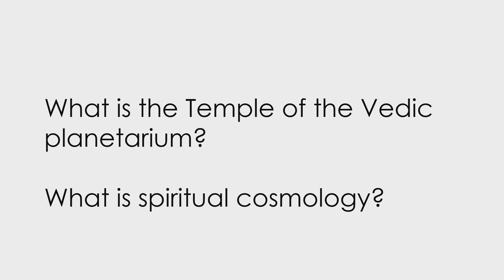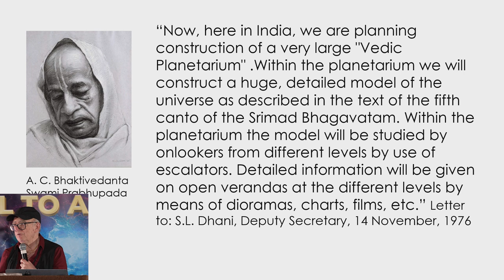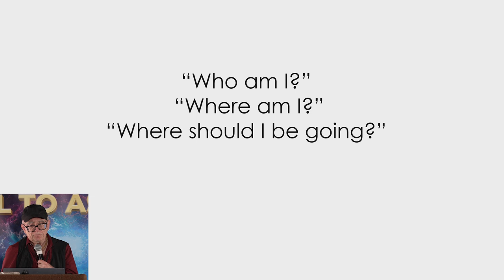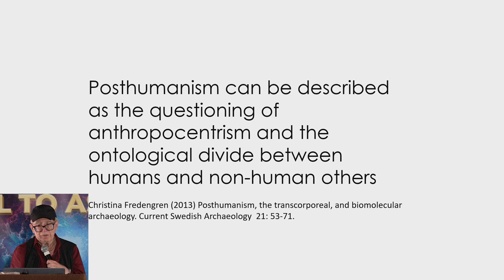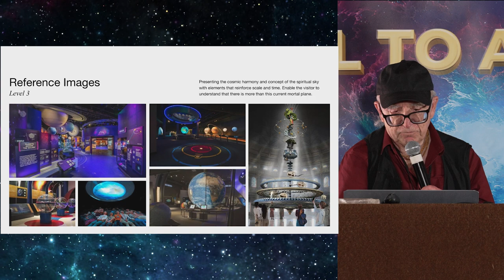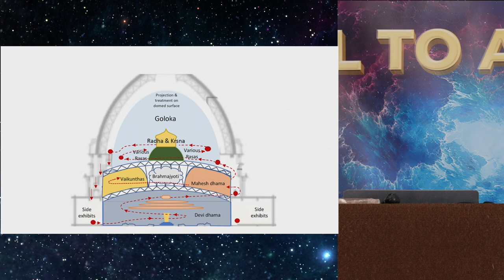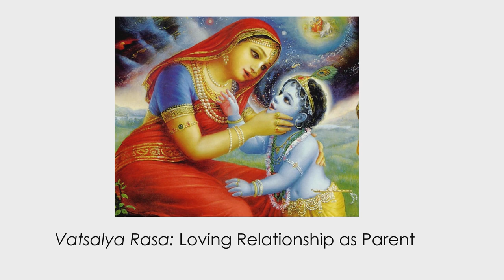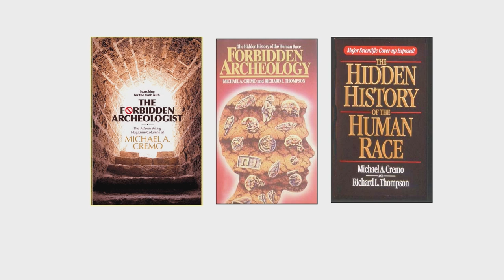Michael Cremo: Ancient Cosmology of the Vedas & Indian Deities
Join us on an incredible expedition into the ancient cosmology of the Vedas and the fascinating realm of Indian deities with renowned researcher and author, Michael Cremo. Michael Cremo unveils the wisdom embedded within the Vedic texts, shedding light on the cosmological insights and spiritual knowledge that have captivated humanity for millennia. Through his meticulous research and compelling analysis, Cremo explores the intricate connections between the Vedic cosmology and the worship of Indian deities, providing a deeper understanding of the ancient wisdom encoded in these sacred traditions. Cremo unravels the hidden mysteries, symbolic meanings, and timeless relevance of these ancient teachings. Don't miss this extraordinary opportunity to gain insights into the ancient cosmology of the Vedas with Michael Cremo.